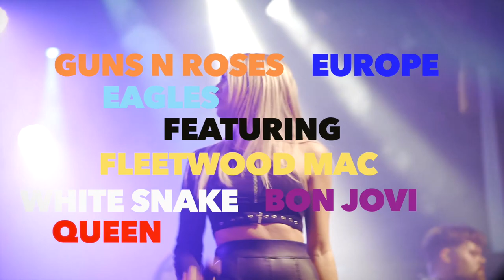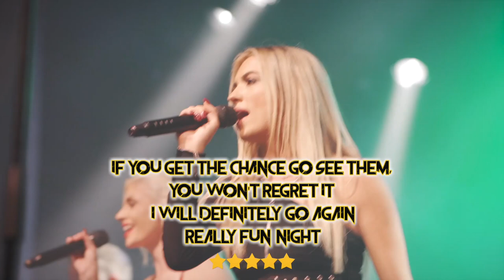Rock for Heroes Trailer | Blackpool Grand Theatre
Rock For Heroes – The No 1 UK Touring Rock Show is back baby!

The boys and girls are back in town celebrating the greatest heroes of Rock in this sublime musical spectacle! Where were you when Bon Jovi was Livin’ on a prayer? Or Prince was drenched in Purple Rain? What about When the Eagles checked in to The Hotel California?

Rock For Heroes transports you back to the memories of hearing these iconic bands for the first time, celebrating the legendary members of The Rock n Roll Hall of Fame!